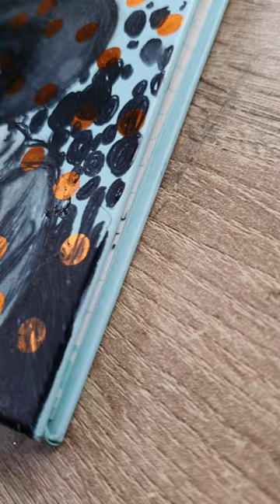I drew one of Eve's character on my notebook.😄 (Rate my piece 1-100)